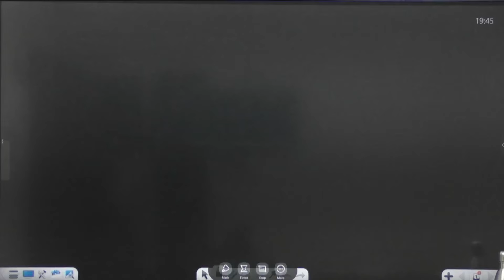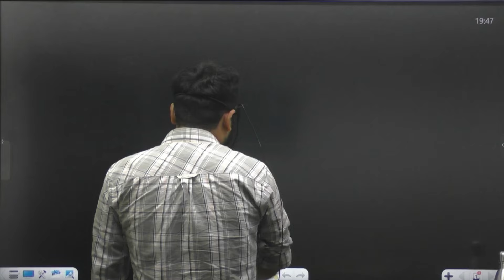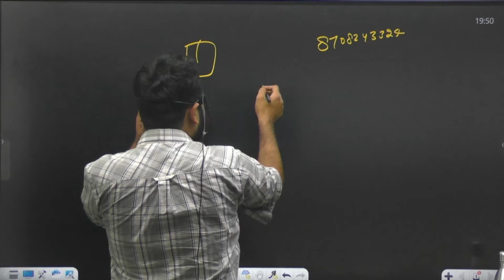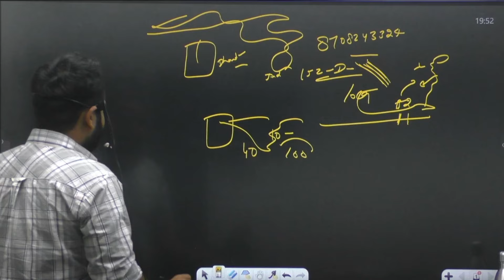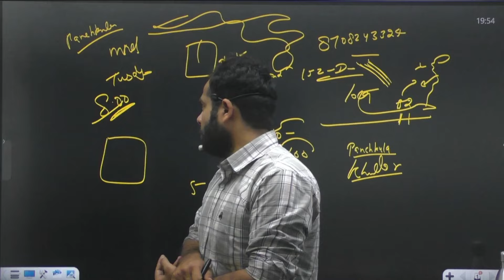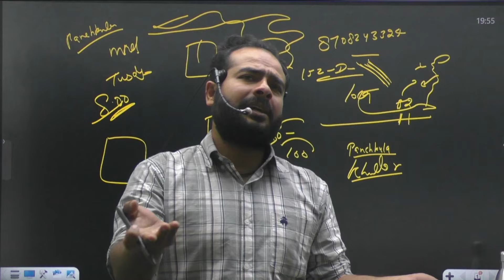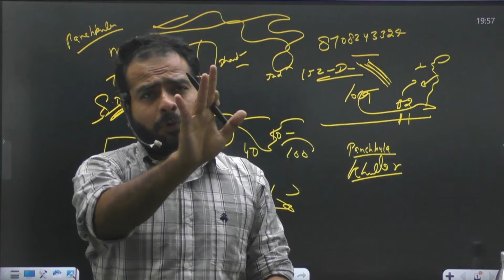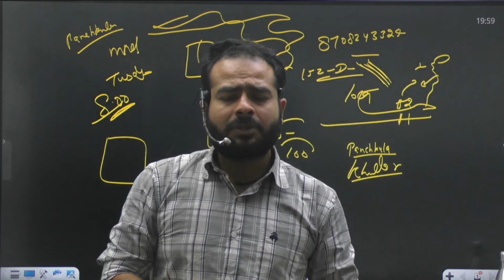HSSC Cet Group D Waiting list | Hssc Cet Group D cut off | Hssc Cet Group D Update